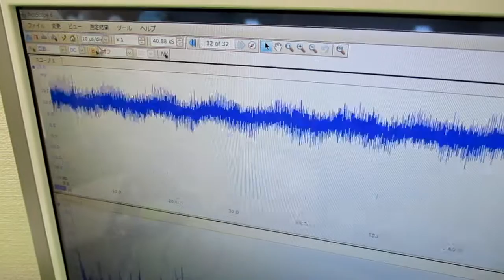超音波（出力・周波数・制御・・）の最適化技術